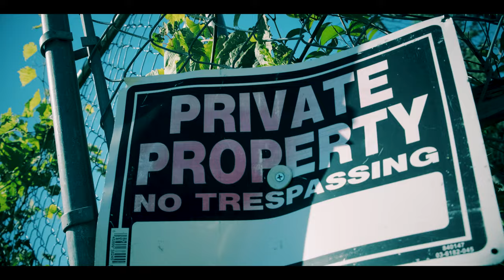BcgTaydoe x BcgBankRoll x JayChavoo - Muder Anthem (Directed by Digital Dizzle)